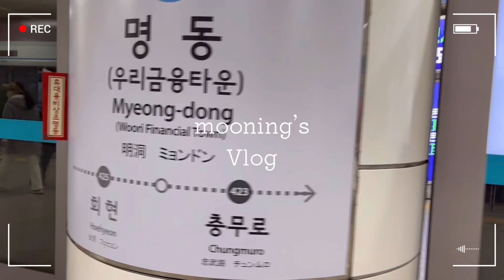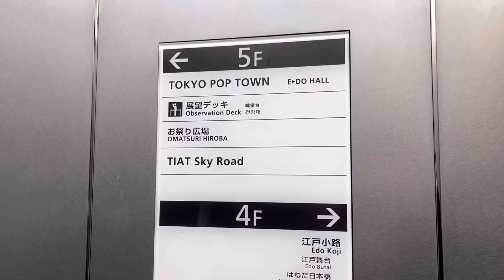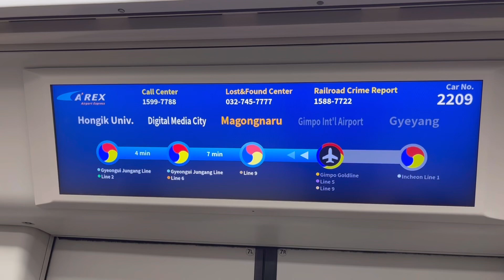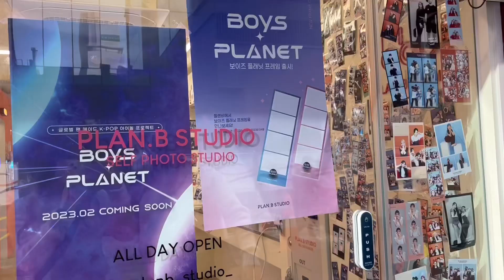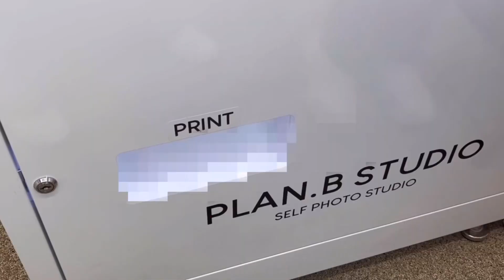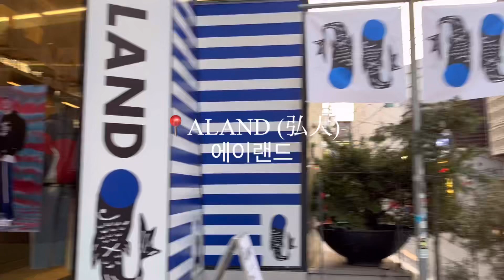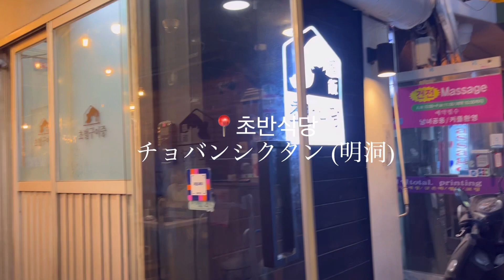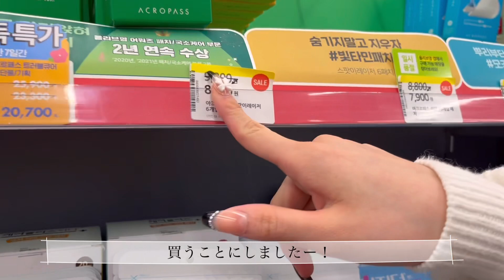[Vlog] 5泊6日の韓国旅行🇰🇷 day1 |弘大でショッピング🛍️|明洞 |ソウル |カフェ|韓国グルメ|雑貨 |おすすめホテル紹介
こんばんは⭐️

今回は3月に行った韓国旅行vlogです！
前編と後編に分けて投稿しようと思っていたのですが、思ったより長くなりそうなので、この動画はday1だけになってしまいました、。

概要欄の下の方に、naver mapのリンクを貼っとくので、気になるお店があったらそのまま飛んでみてください🛩

Instagramでも、🇰🇷のハイライト作ってるのでそちらもよかったら参考にしてみてください♡

いいね、コメントも是非是非お待ちしています🫶🏻

それでは、また次動画でお会いしましょう👋🏻💗

・明洞餃子
서울 중구 명동10길 10 명동교자

・Antique Coffee
서울 마포구 연희로 25-1 1층 앤티크커피

・초반식당
서울 중구 수표로6길 8-1 1층